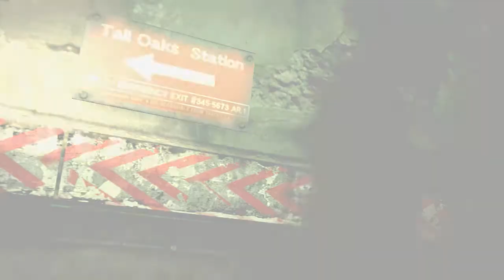Resident Evil 6 - 1st Trailer